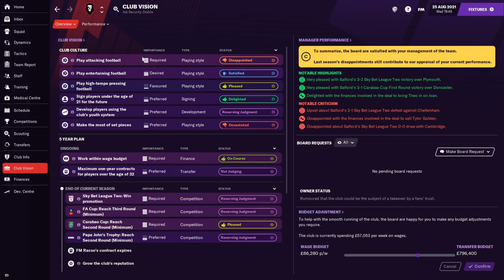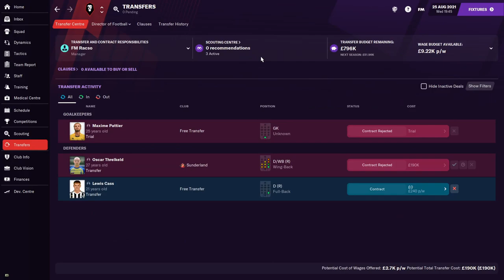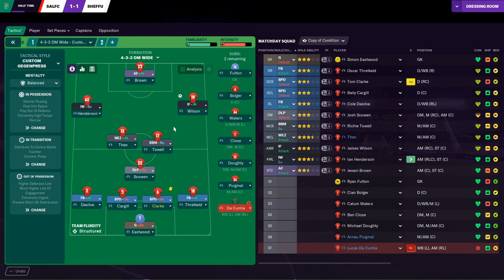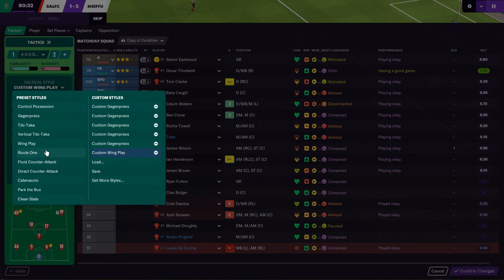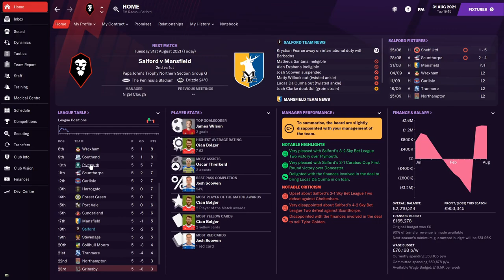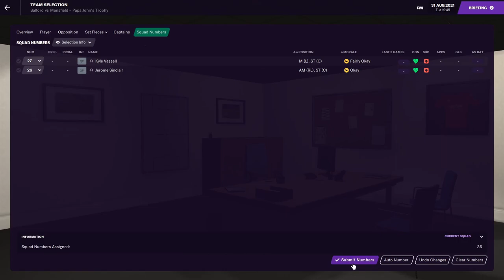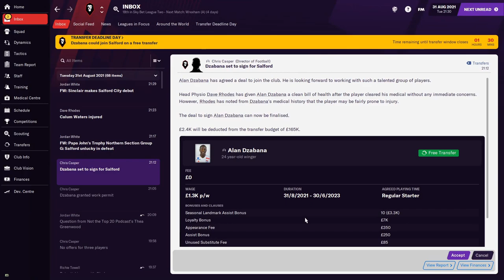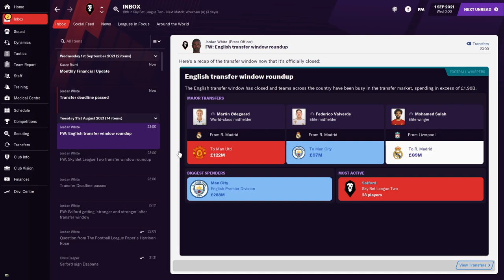Salford City FM21 | #16 | TRANSFER DEADLINE DAY | Football Manager 2021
Football Manager 2021 full game is here which is basically a way better version of FIFA 21 Career Mode! No more bugs from the BETA we are starting our long term road to glory save with Salford City FC in the Football League Two and we are going to promote them  to the Football League One then the Sky Bet Championship then to England top division the Premier League and maybe even the Champions League. Well, that's the plan at least. The club that was taken over by the class on 92 players like Paul Scholes, David Beckham, Phil Neville, Nicky Butt, Garry Neville and Ryan Giggs. could become as big as Manchester United?

In episode 16 we continue our FM save with the Carabao Cup second round where we face Premier League side, Sheffield United and then we face Mansfield in the Papa Johns Trophy. However, the crucial event is the transfer deadline day and all the big sales and signings we make.